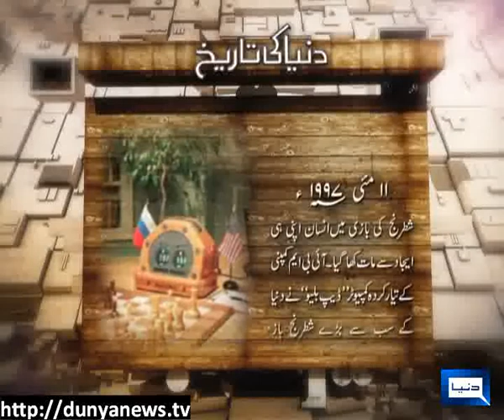Dunya News-11-05-2012-Garry Kasparov vs. Computer-Dunya Ki Tareekh